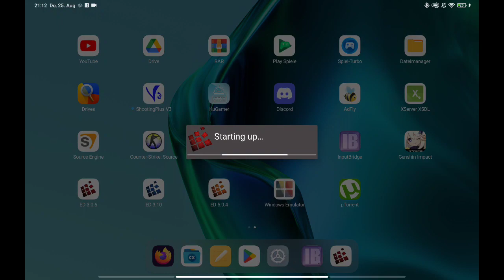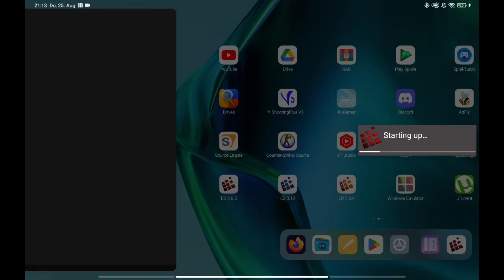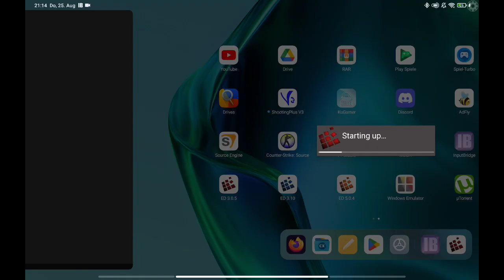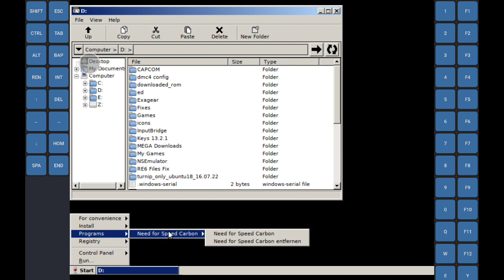Exagear: Need for Speed Carbon/ Freeze Problem on SD860/ Wine 3.05 Hugo turnip/ Xiaomi Pad 5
freeze issue still exists even on New Caches.
so sd860 still has this Problem and can ne only fixed with a Higher Snapdragon (SD865)